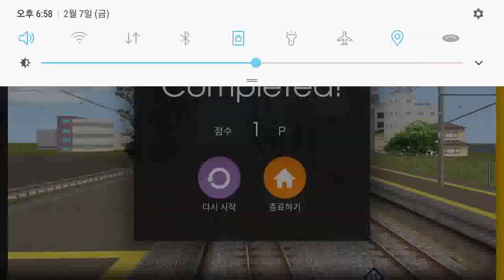Hmmsim2 JR_East_Sobu_amp_amp_Narita_Line_Special_Eidtion (Limited Express) 9035M_2010